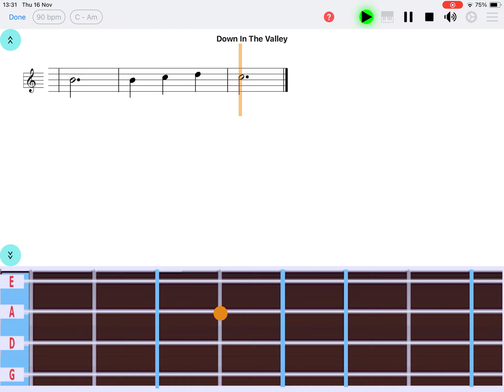"Down In The Valley" violin notes - "Easy Note" app (iOS & Android) - learn violin easily